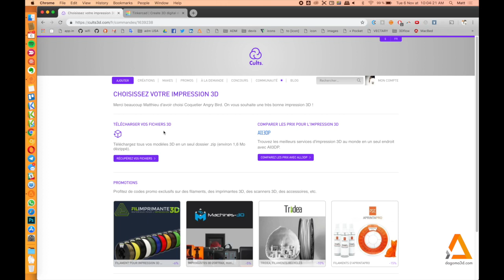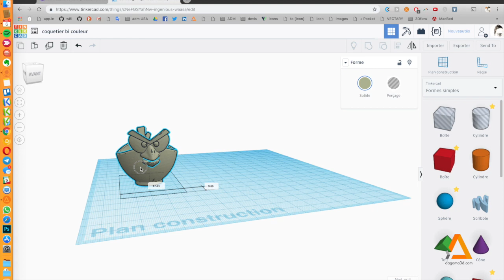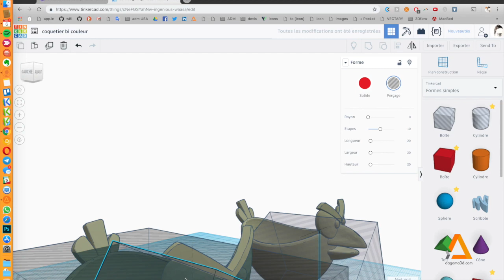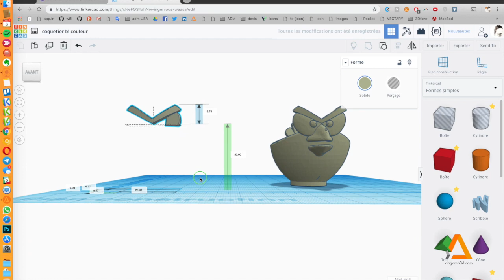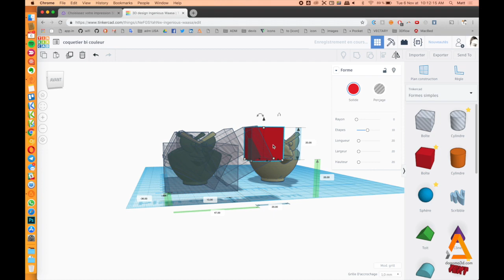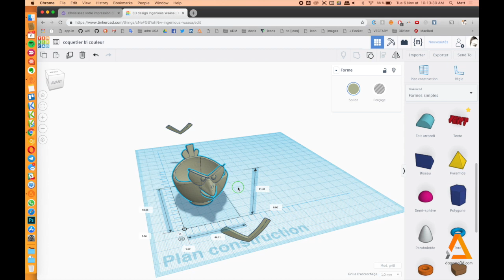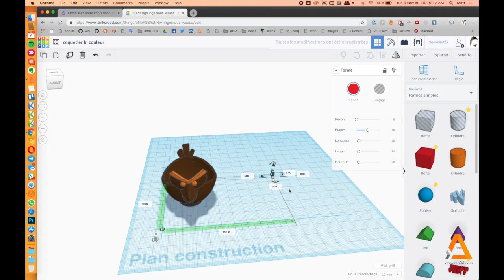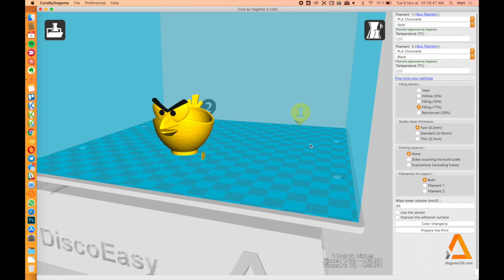Tutoriel : Créer des fichiers 3D bi-couleurs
comment créer facilement, à partir d'un STL mono-couleur des fichiers compatible avec la Nouvelle buse Bi-couleur de dagoma (et bien sur la disco Ultimate).